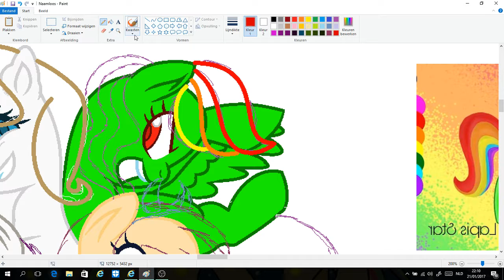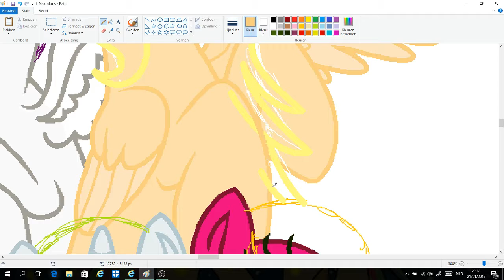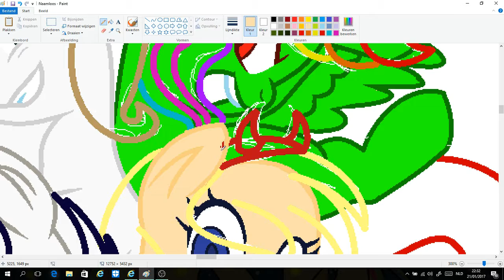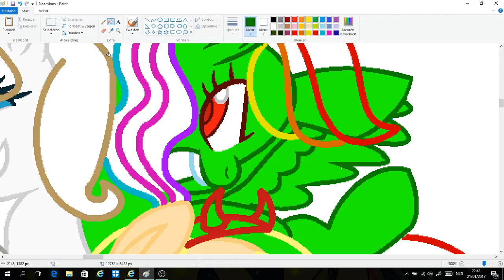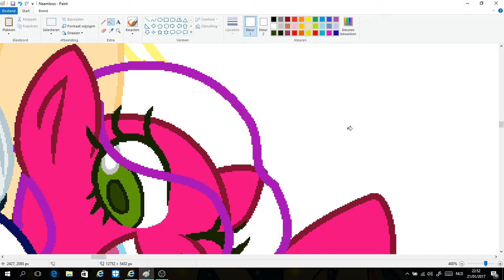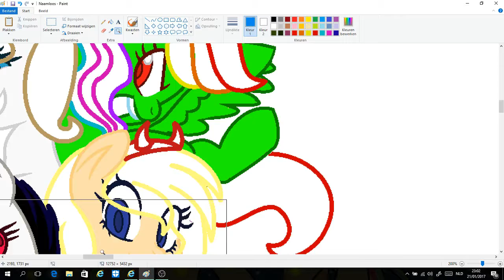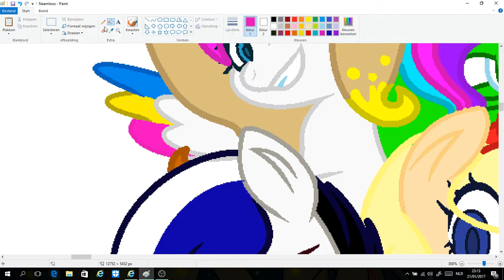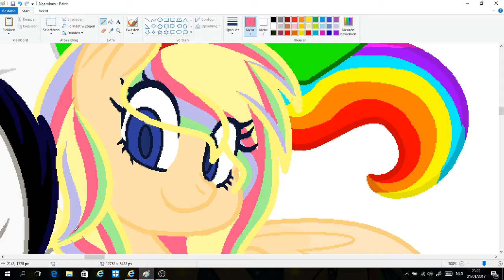pick a base speedpaint part 1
i'm sorry for the lengt of the speedpaint also its in two parts because els it would be too long

songs in this video belong to the rightfull owners!